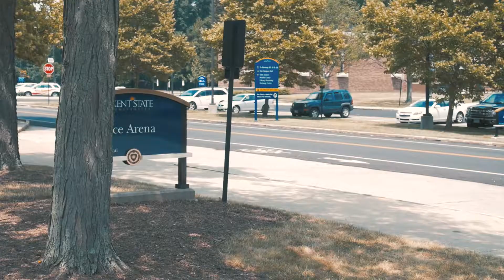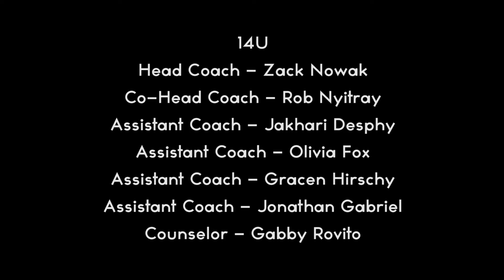Kent Hockey Schools 14U July 15-20 2018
14U recap